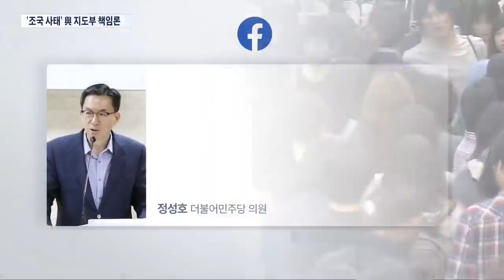민주당 의원들도 '지도부 책임론' 주장…"조국사태 책임져야"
조국 사태로 중도층 이탈이라는 악재를 만난 민주당으로서는 내년 총선을 걱정하지 않을 수 없는 상황입니다. 가장 큰 타격을 입은 것으로 보이는 수도권과 부산 의원을 중심으로 비판의 목소리가 나왔고, 또 여기에 대해 민주당 지지자들이 항의 문자를 보내는등 어수선한 상황이 이어지고 있습니다.